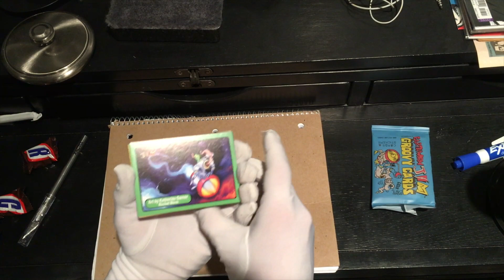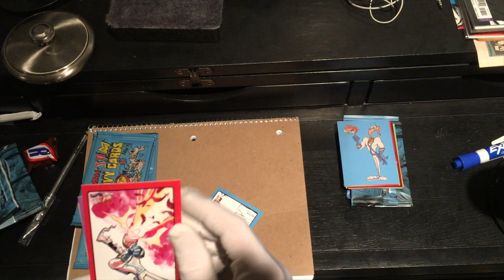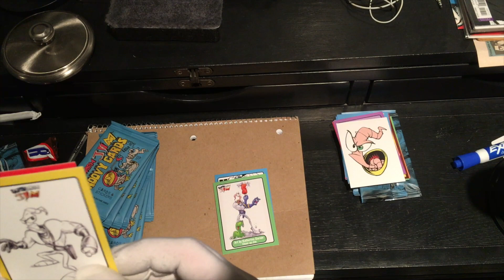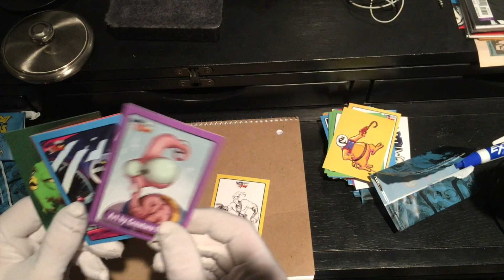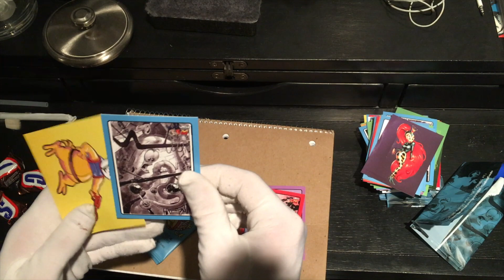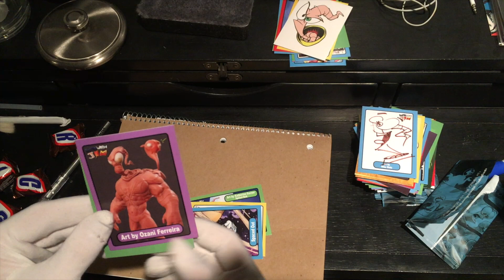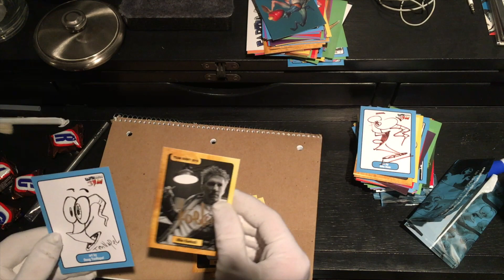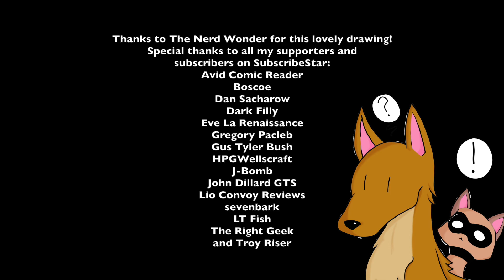Unboxing Earthworm Jim Trading Cards (Complete Set)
I supported Doug TenNapel's Earthworm Jim comic and got the complete collection of trading cards.